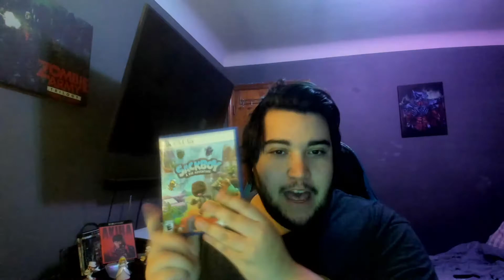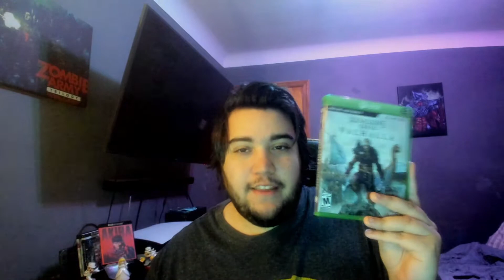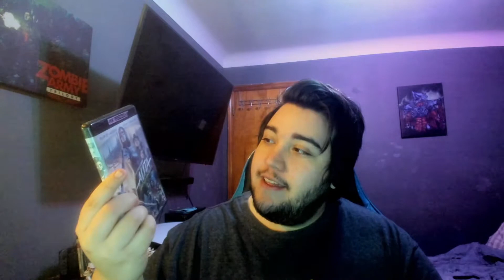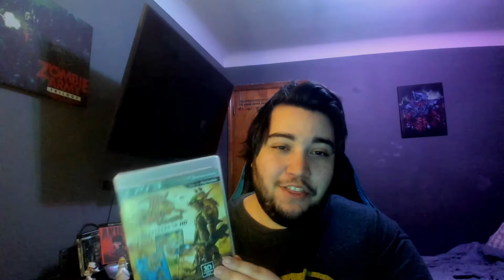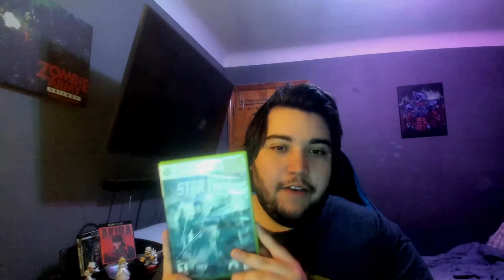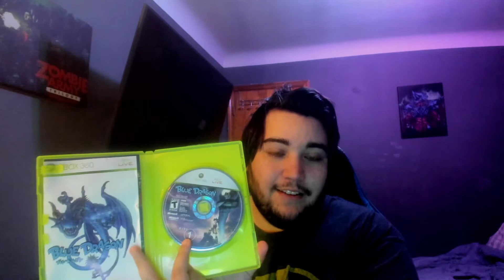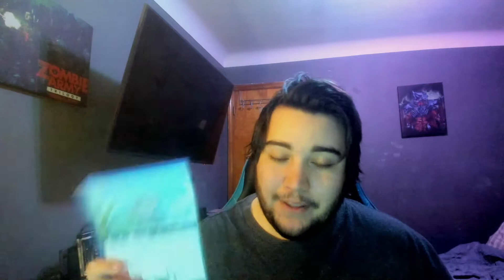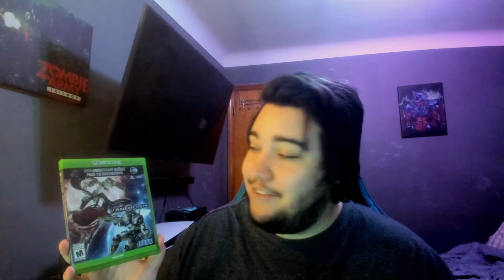Game Pickups - Start Of A Bigger Collection - #1 (Xbox 360, Xbox One, Xbox Series X, PS3, PS4 & PS5)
Want to see Let's Plays live join the Live Stream on twitch. want updates? follow on twitter or instagram